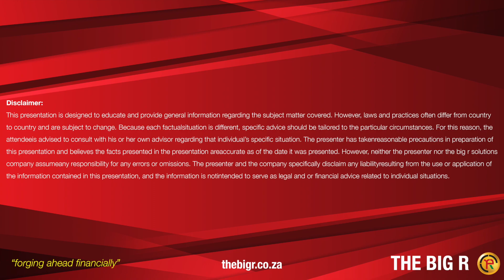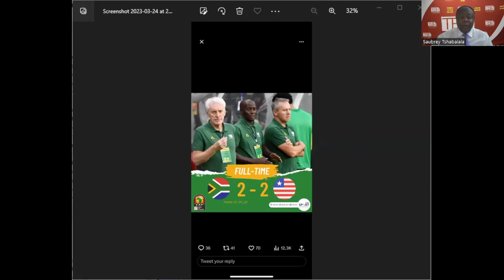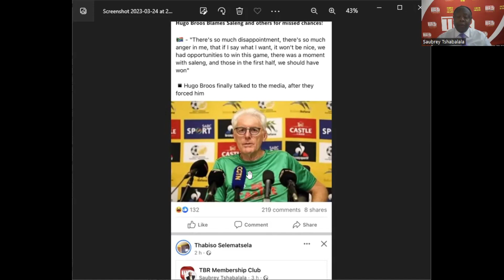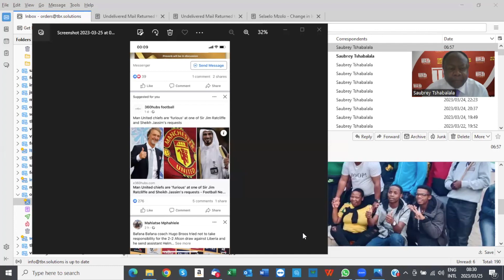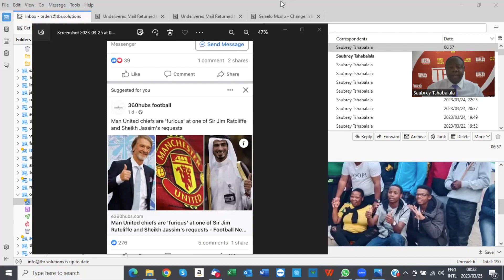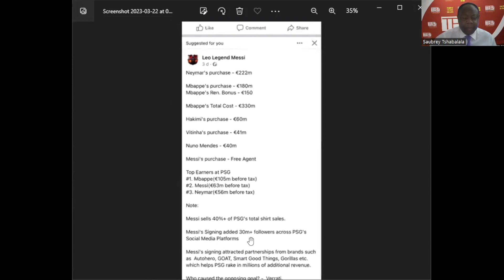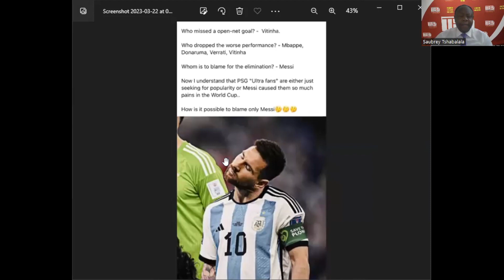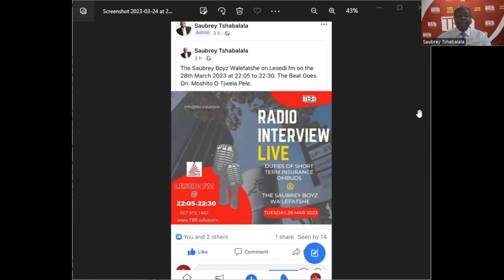SAFA should fire Broos & replace him with Pitso for disrespect, by being dragged to press briefing.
Do you agree with TBR SSF Show that coach Hugo Broos should be shown the door for disrespecting the nation by refusing to address the post-match press briefing? The show is looking at the question, Man U sale story as it unfolds in England plus the usual TMS (The Messi Special). The Saubrey Boyz Walefatshe is the host.